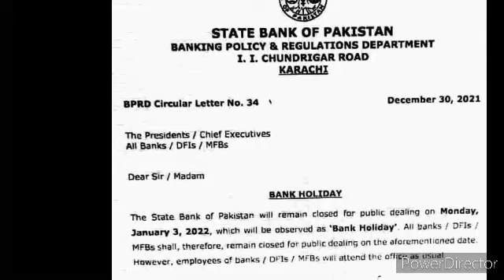bank holiday on 3rd January 2022|| news for all govt pensioners and govt employees|| EOBI news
bank holiday on 3rd January 2022|| news for all govt pensioners and govt employees|| EOBI news||@ilminewsupdates payandpension# bankholiday# pay and pension updates#